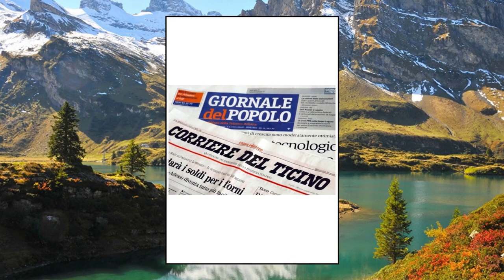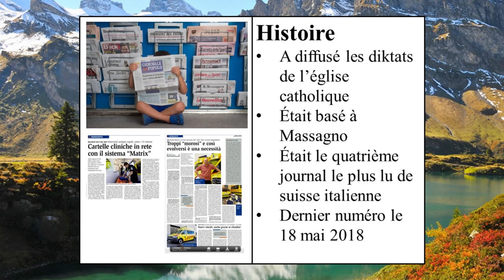Dans les journaux : Giornale del Popolo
Cette vidéo vous informe sur un quotidien italophone de Suisse aujourd'hui disparu : le Giornale del Popolo.
Mon logiciel de montage (Meine Montage-Software) : Shotcut